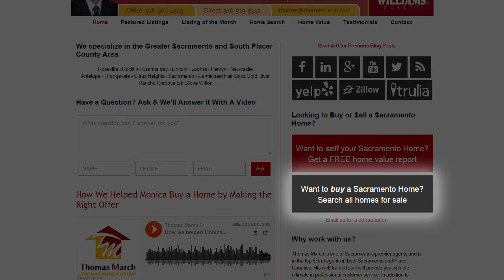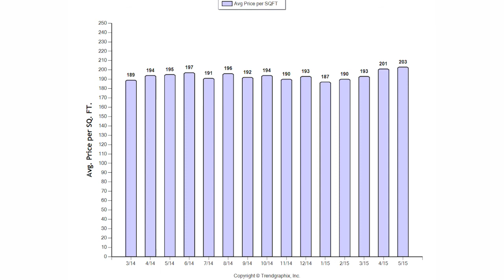Sacramento, CA Real Estate: What's happening with Sacramento real estate?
- Today I wanted to provide you with a real estate update for Sacramento County and Placer County. What we're seeing is a marketplace that is favoring home sellers. If you're selling, this is good news, but if you're buying this year, it won't be the end of the world. Interest rates are still sitting at record lows, which will help boost your affordability. Watch this video to learn more!

Thomas March Home Selling Group
Keller Williams Realty
Sacramento, CA